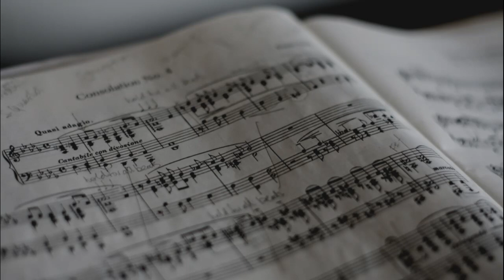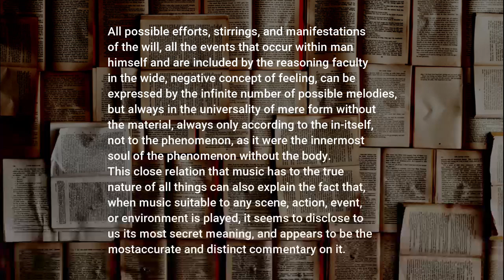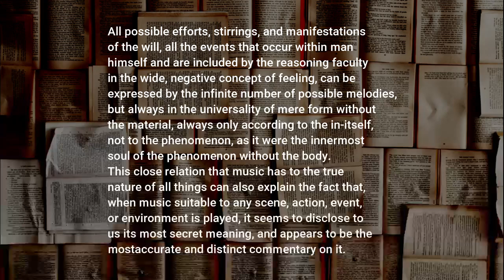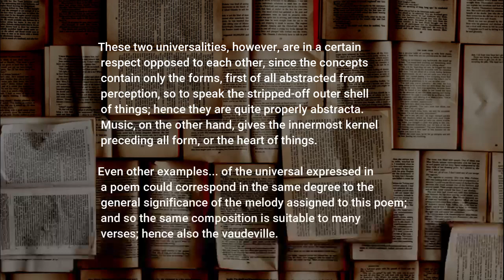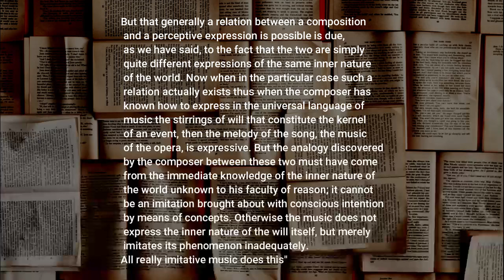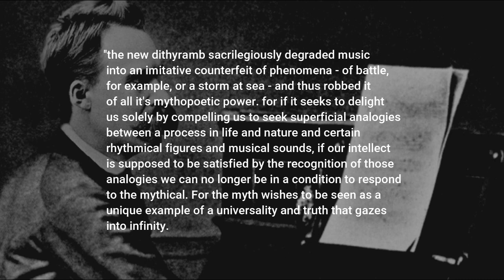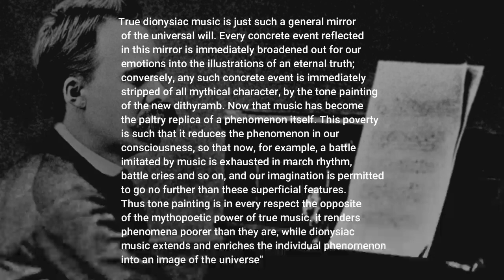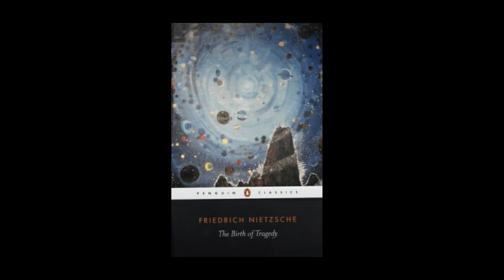Nietzsche & Schopenhauer: What Is Music? | Philosophy